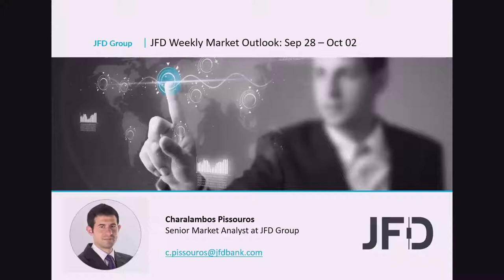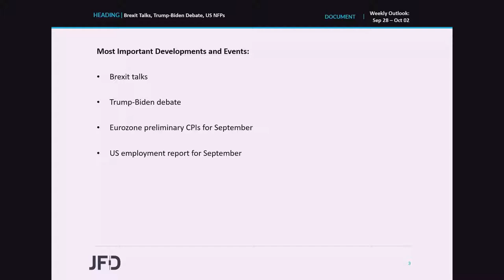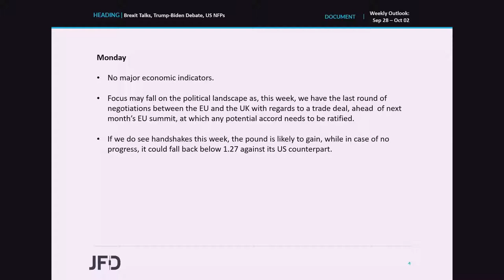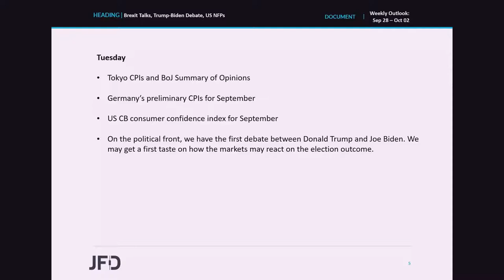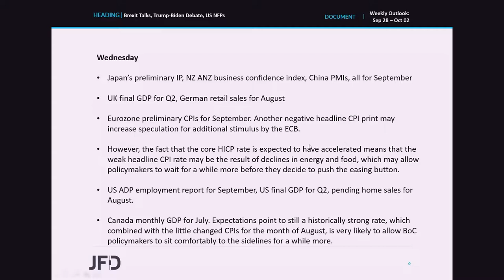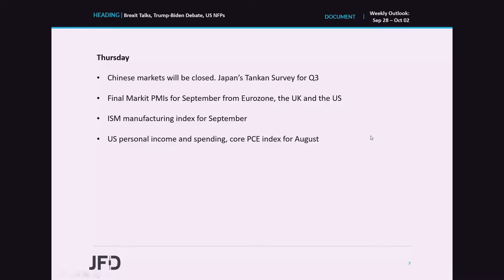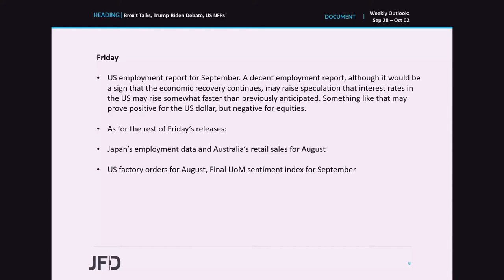Weekly Market Outlook: Sep 28 – Oct 02: Brexit Talks, Trump-Biden Debate, US NFPs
We don’t have any central bank decisions on this week’s agenda, but we do have events that could attract investors’ attention. On Monday, the last round of Brexit negotiations over a trade deal begins, while on Tuesday, we have the first debate between presidential candidates Donald Trump and Joe Biden. As for the data, the main release may be the US employment data for September, due to be released on Friday.